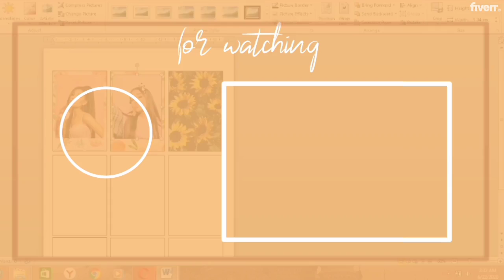Create beauty guru intro or outro - Best Intros & Outros service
Link to this gig:
Create beauty guru intro or outro Special discount
Best cheap Intros & Outros Service
Halo ^_^
are you looking for intro or outro design for your video?i will design it for you,you can see the sample in up of this description
you can choose what you need,there are 3 packagespackage 1 : Simple intro ( no cartoon design)Package 2 : Beauty guru intro with animated cartoon design (blink)Package 3 : Beauty guru intro and outronote: if you will order pack 2 or the and your picture has more than 1 figure to turn into cartoon,please use additional figure
What you will get1.Intro and outro videowith music, sound effects,Transition,Social media part ,overlaysand animated cartoon picture.2.Good serviceas you've expected
You have to provide following things to proceed:1.Your picture (Should be clear and front facing) and half body2. Your channel name3. Your social media username4. Theme color
that's it, let's order ^-^
Thankyou